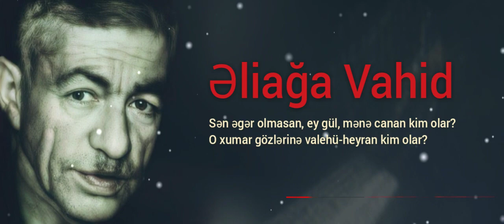Əliağa Vahid - Peşiman kim olar? 2022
Yoldaşlar, hazırladığım bu videonu əldə edib istənilən sosial şəbəkədə paylaşa bilərsiniz. Bir şərtlə ki, videoya xələl yetirilməsin, rəngi dəyişdirilməsin, heç bir hissə ayrıca çıxarılmasın və sair...

Qəzəlin müəllifi - ƏLİAĞA VAHİD
Səsləndirdi - MƏŞHƏDİ ALLAHVERDİ
Musiqini ifa etdi - VÜSAL NAMAZLI (Piano by VN YouTube kanalı)